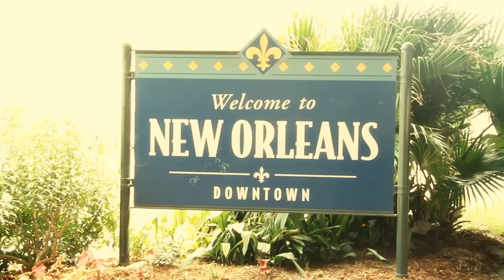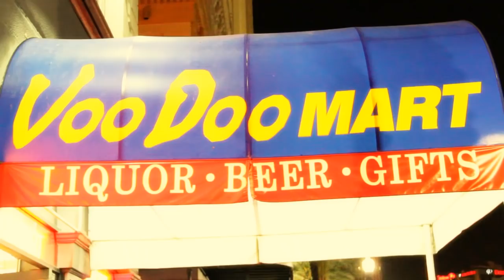Lil Chuckee ft. Jaycee Payaso -- My City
Lil Chuckee performing "My City" from the mixtape "Charles Lee Ray".  Download the mixtape now.  Song produced by Serm Style.  Video produced by Breathe Video.